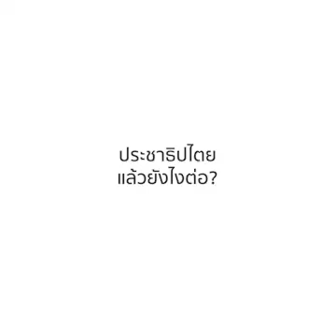ปชต. แล้วยังไงต่อ ?? " ณัฐวุฒิ ใสยเกื้อ " พรรคไทยรักษาชาติ ทษช การต่อยอด จาก พรรคไทยรักไทย !!